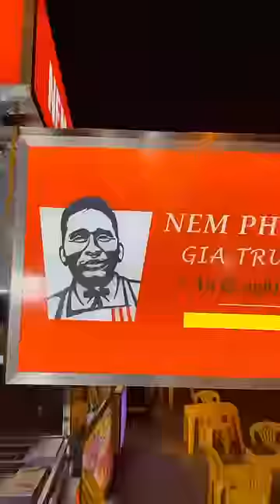Review Nem Chua Rán Siêu Ngon 🙆🏻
Cần gì phải ra Hà Nội mới được thưởng thức nem chua rán 🤷🏻 cùng Nuchuu phóng ngay ra chợ Hồ Thị Kỷ để thưởng thức món ăn này nào 🏃🏻